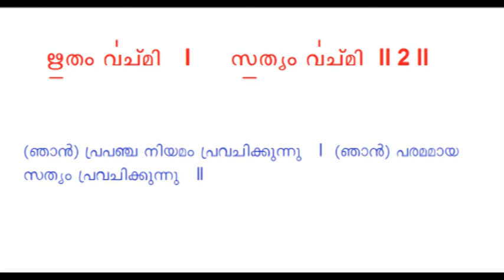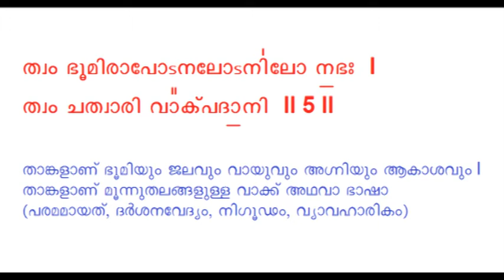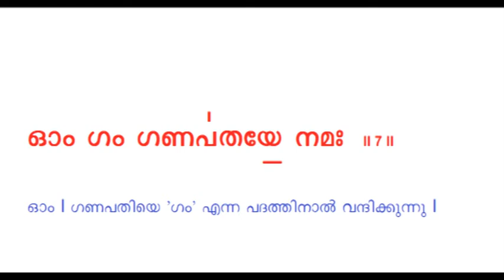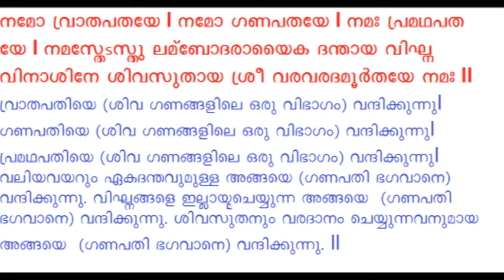Ganapati Athervashirsha Upanishad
Vedic chanting practice